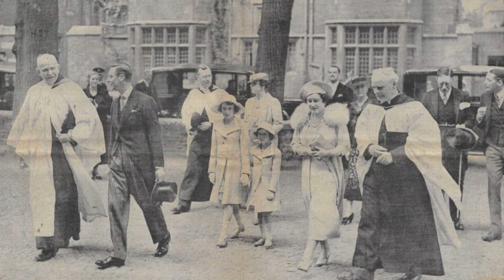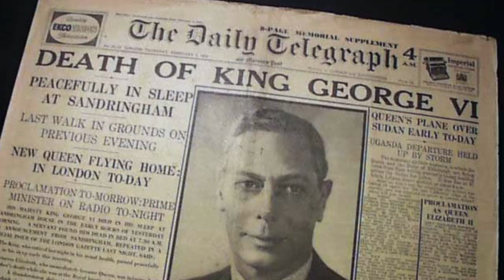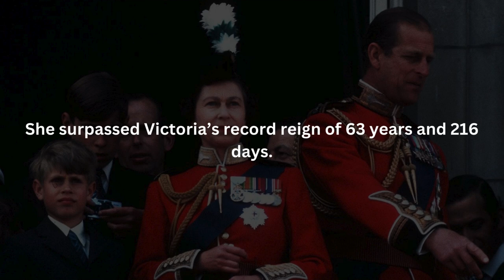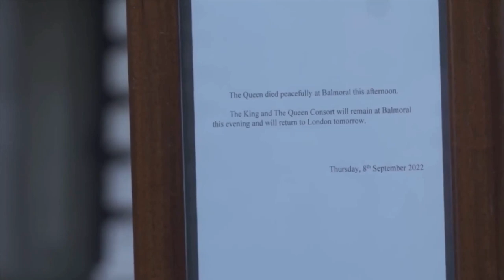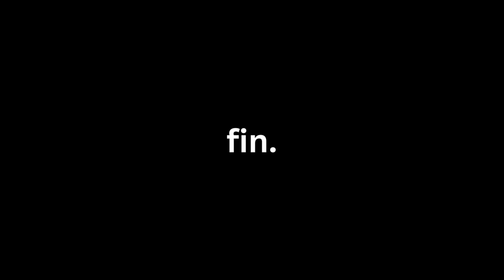QUEEN ELIZABETH II - the longest reigning monarch in british history a documentry film.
Elizabeth II  queen of the United Kingdom of Great Britain and Northern Ireland from February 6, 1952, to September 8, 2022. In 2015 she surpassed Victoria to become the longest-reigning monarch in British history.

Elizabeth was the elder daughter of Prince Albert, duke of York, and his wife, Lady Elizabeth Bowes-Lyon. As the child of a younger son of King George V, the young Elizabeth had little prospect of acceding to the throne until her uncle, Edward VIII (afterward duke of Windsor), abdicated in her father’s favour on December 11, 1936, at which time her father became King George VI and she became heir presumptive. The princess’s education was supervised by her mother, who entrusted her daughters to a governess, Marion Crawford; the princess was also grounded in history by C.H.K. Marten, afterward provost of Eton College, and had instruction from visiting teachers in music and languages. During World War II she and her sister, Princess Margaret Rose, perforce spent much of their time safely away from the London blitz and separated from their parents, living mostly at Balmoral Castle in Scotland and at the Royal Lodge, Windsor, and Windsor Castle.

All footages, images, music and clips used in this video by team Humans Of The Planet Earth, are sourced from free media websites, Creative Commons or purchased.